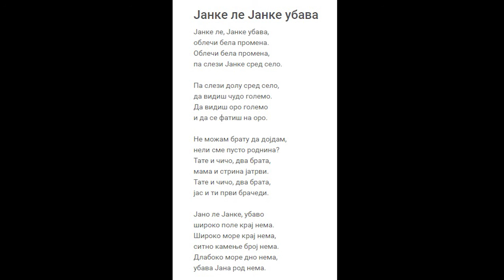Јанке ле Јанке убава Есма Реџепова - македонска изворна песна